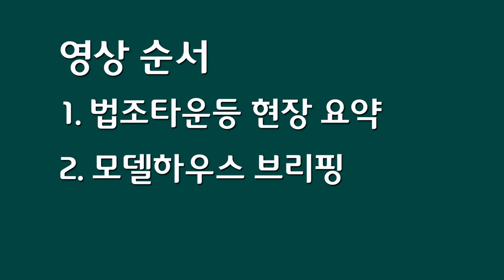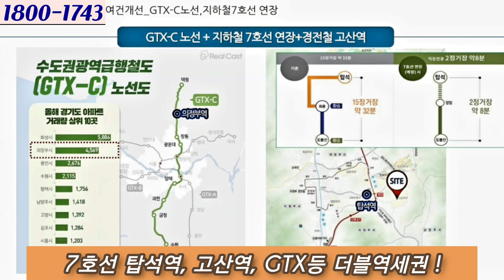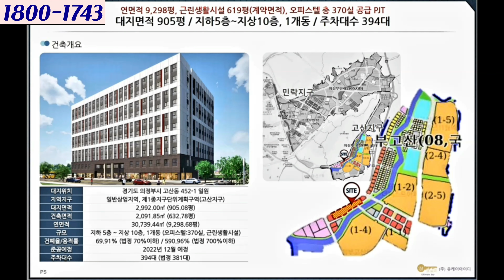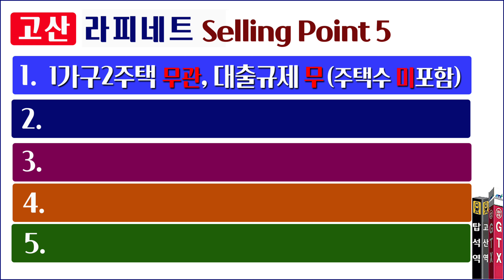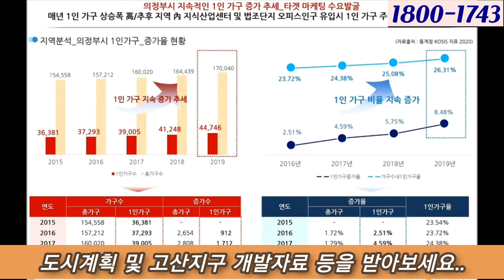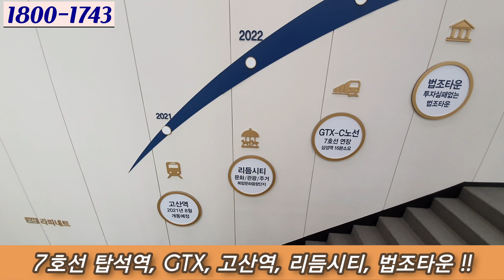(4K) 의정부 고산지구 법조타운 라피네트와 아파트 분양정보 및 현황 등 집중분석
의정부 고산지구 법조타운 라피네트와 아파트 분양정보 및 현황.
지하철 7호선 탑석역 더블역세권, 고산지구 복합문화융합단지 리듬시티, 현장 드론영상.